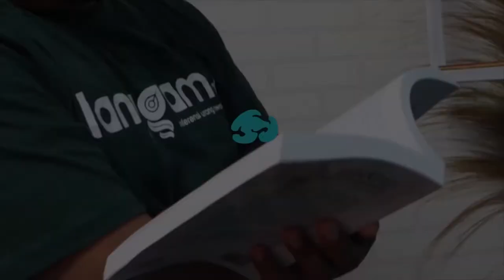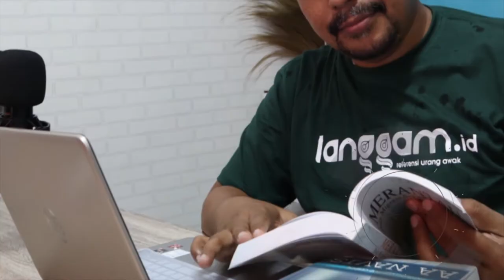Revisi UU ITE? | BCL #8 [Bang Charles Law]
Sinyal dari Presiden Joko Widodo untuk merevisi Undang-Undang Informasi dan Transaksi Elektronik ( UU ITE) mendapat sambutan dari berbagai kalangan pihak. Sinyal merevisi UU ITE ini muncul saat Jokowi meminta agar implementasi UU tersebut dapat menjunjung prinsip keadilan.

Simak obrolan selengkapnya.